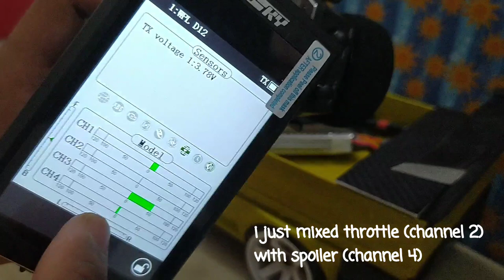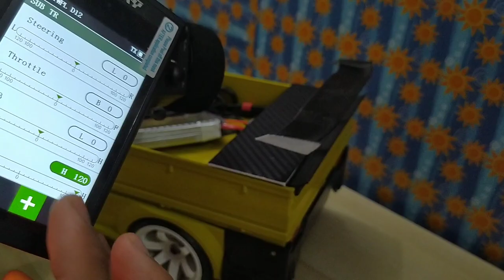WPL D12 Active Aero Spoiler Air Brake Installation || Dummy Accessories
Installing / Upgrade my WPL D12 from normal spoiler to dummy active aero spoiler / wing.

This is my 2nd prototype. i dont know it good or stupid idea. My 1st prototype is copying Zenvo TSR-S aero wing. You can watch in my previous video if youre interested. I spend lot of time making it, and i did not finish it yet. I jump to my 2nd prototype.

This active aero wing just for dummy. im sure it will working if im making in bigger size and suitable material. Really help if you setup your WPL D12 for drag or sprint or any high speed category.

i attached actuator (servo) to channel 4 on my receiver. if you dont have any channel left, you can attached you servo to channel 2 using Y Servo Cable

Product Link (Malaysia Shopee):

1. Front/Rear Shock Adsorber

2. Rear Shock Tower

3. Metal Swing Arm Set

4. Metal Drive/Long Shaft

5. Metal Servo Upgrade

6. Metal Bottom Plate (Chassis Guard)

7. Unity Gyro UR-710

8. Brushless ESC Xtreme Racing 120a

9. Flysky Noble 4 Transmitter & Receiver

10. Bodykit
Kalau korang nak tempah bodykit ni korang boleh cari mana mana kedai yang ada provide 3D printing service. Disini saya sertakan link shopee shop yang provide 3d printing service!